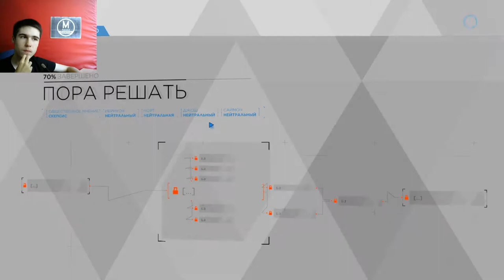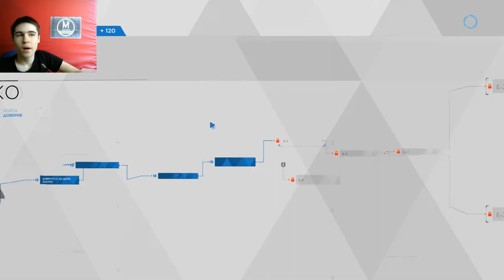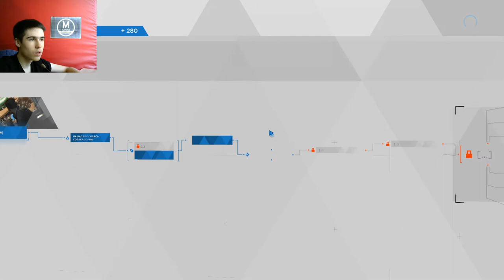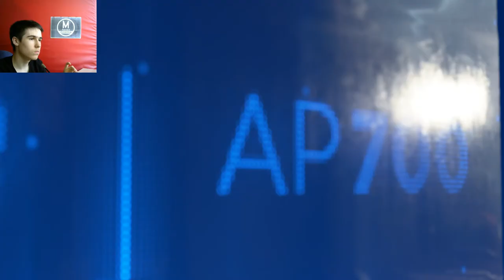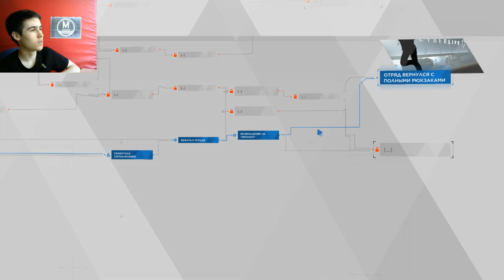Detroit Become Human прохождение 5 серия